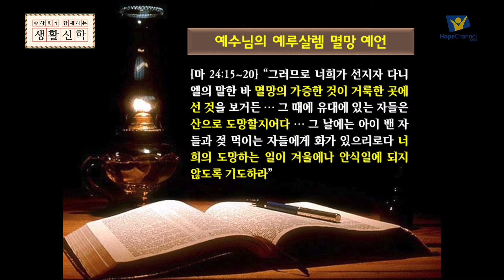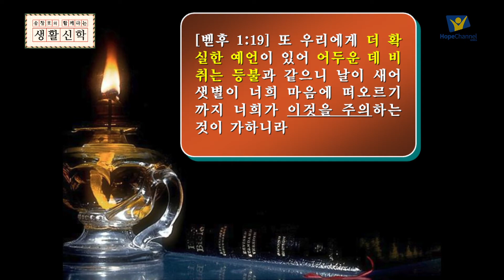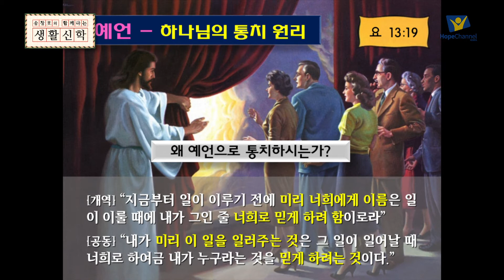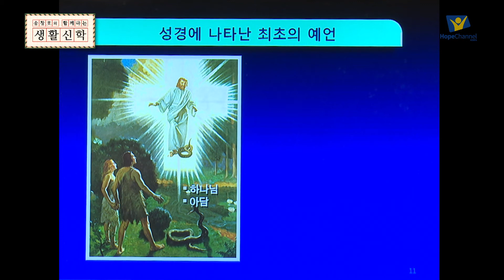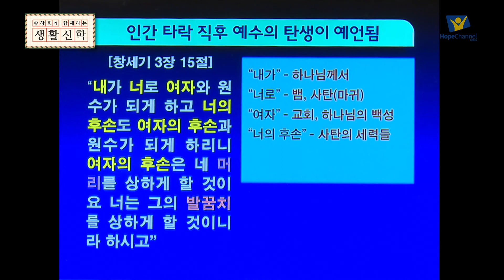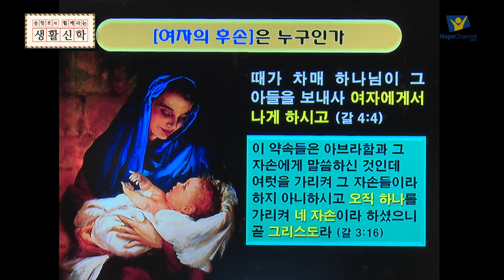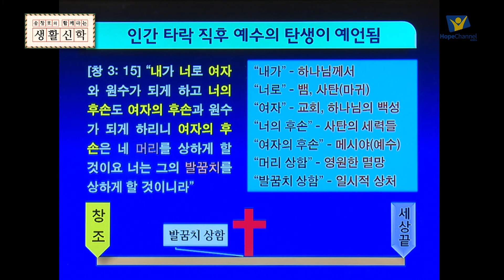[생활신학] 3회 성경예언과 그리스도인 생활 1부